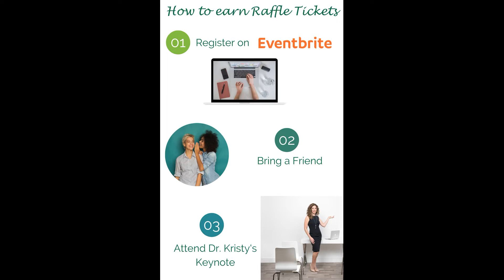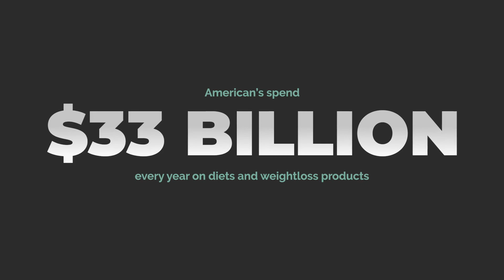Breast Implant Illness Patient: Trudy Callahan: Episode 40 of The Weird Works! Podcast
In episode 40 of The Weird Works! Podcast, Dr. Kristy Harvell sits down with
Trudy Callahan. Trudy discusses her experience with breast implant illness. You can listen to The Weird Works! Podcast on any of your favorite podcast listening platforms or watch the podcast video on our YouTube Channel.